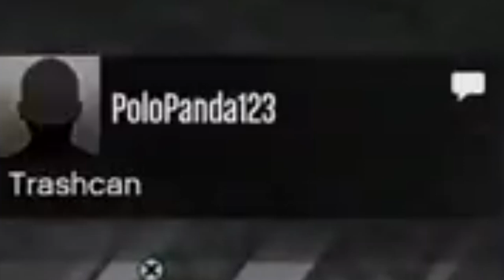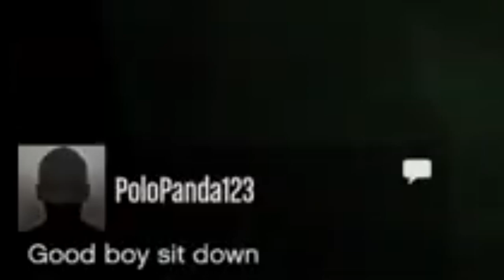Played GTA 5 Online In 2024 This How It Went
join the journey 1k otw lets build a community  and